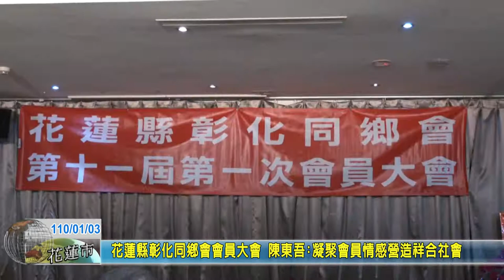20210103 08 花蓮縣彰化同鄉會會員大會 陳東吾：凝聚會員情感營造祥合社會